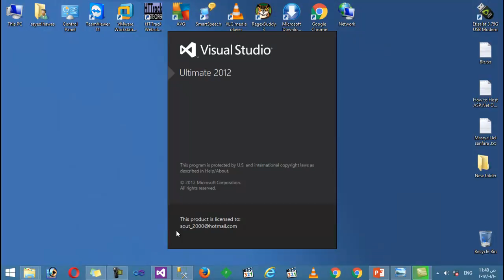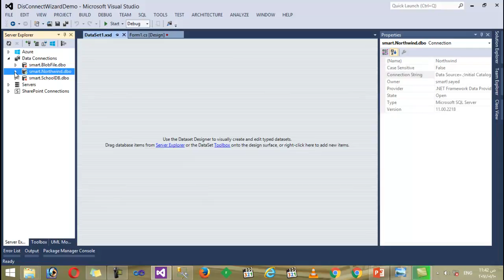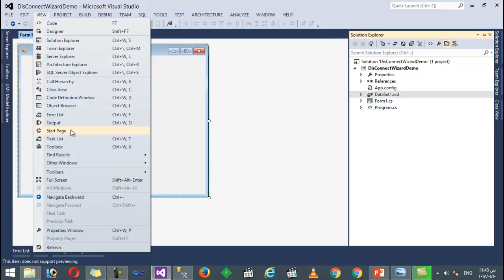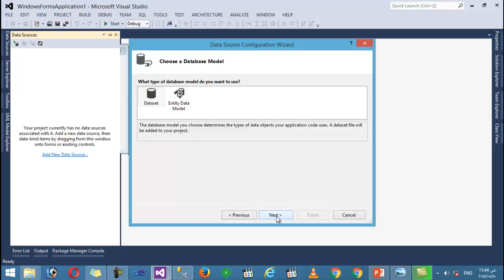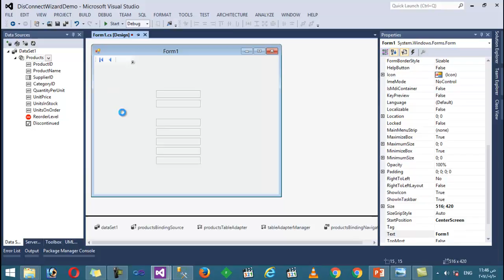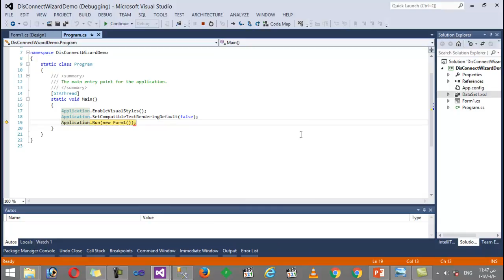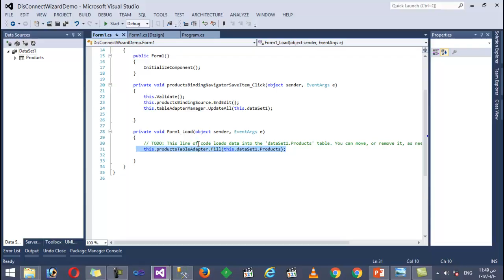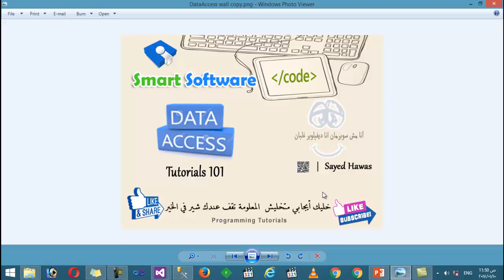19- Disconnect Mode in ADO NET Wizard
Disconnect Mode in ADO NET Wizard